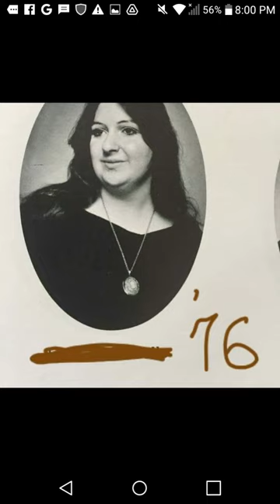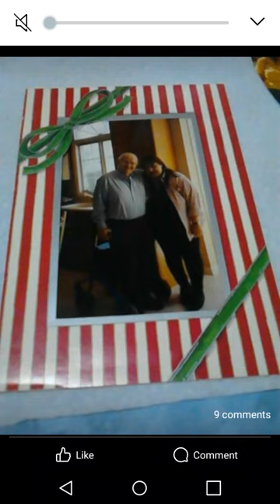ZERO COST Photo Memory Project... Here Is Mine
Today's video is an example if how to put together a beautiful memory of familybabd friends. Use free software and saved pix!!
Check out mine!